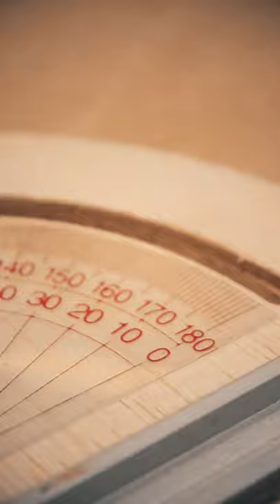circular saw and jigsaw track guide - trailer